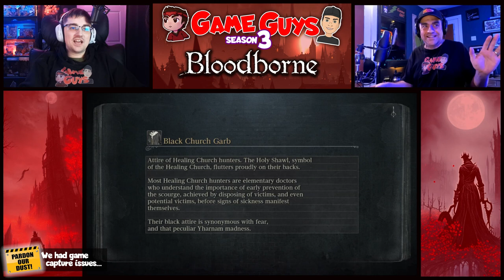NIGHTMARE!!!! | Son Coaches Dad Bloodborne 52